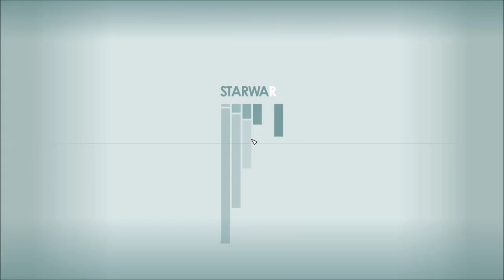Let's Play Starfield (Blind), Part 86: Gabriel Vera & Rokov's Insane Plan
(Part 5 of 8) Gabriel Vera doesn't want to spill the beans on his scheme with the others, so Rokov wants us to take out the ship's life support system?!?